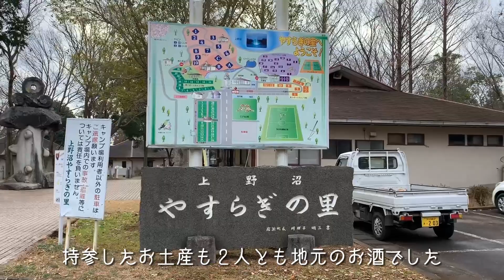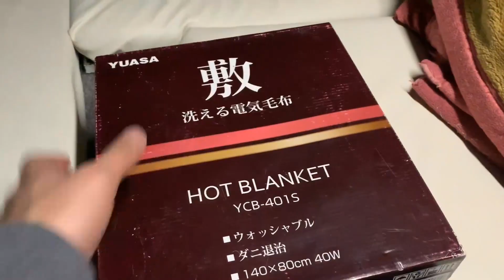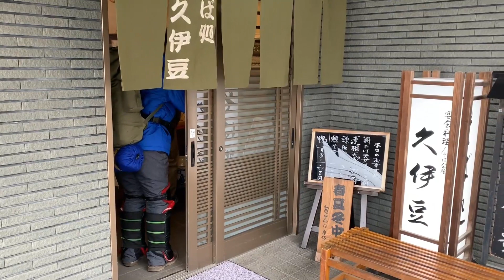Skyceilingさんと【ハイエース車中泊】【冬キャン】(2)メスティンで朝食～越谷そば処久伊豆編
こんにちは。

今回はSky ceilingさんと冬キャン＆ハイエース車中泊の後編です。

夜はSkyさんに焚火でおもてなししていただいたので朝食は私が作りました。

１０時にチェックアウトし２時間ほど走って越谷のそば処 久伊豆に行き鴨すきと蕎麦を堪能。

実は店主にちょっとコツを教えてもらっちゃいました。

Skyさん、有難うございました！
次はツーリングでお会いしましょう！

※実はこの動画で初めてモーショントラッキングを使ってみましたが難しくてなかなか上手く行きませんでした。